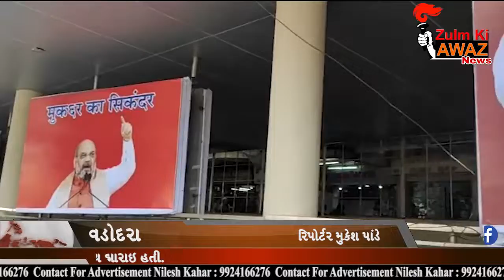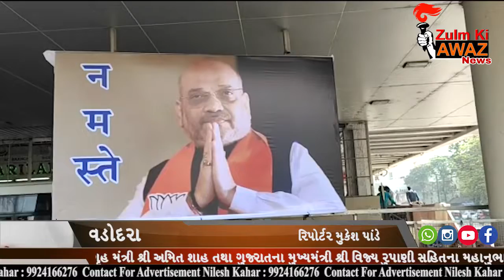મહાશિવરાત્રી નિમિત્તે સુરસાગર તળાવ નું લોકાર્પણ-ગૃહ મંત્રી-મુખ્યમંત્રી સહિતના મહાનુભાવો ઉપસ્થિત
આવતીકાલે મહાશિવરાત્રીના પર્વ નિમિત્તે સુરસાગર તળાવ નું લોકાર્પણ કરવા દેશના ગૃહ મંત્રી શ્રી અમિત શાહ તથા ગુજરાતના મુખ્યમંત્રી શ્રી વિજય રુપાણી સહિતના મહાનુભાવો ઉપસ્થિત રહેવાના હોઇ તેવા સમયે bomb squad તથા ડોગ સ્ક્વોડ દ્વારા ચેકિંગ હાથ ધરાઇ હતી.